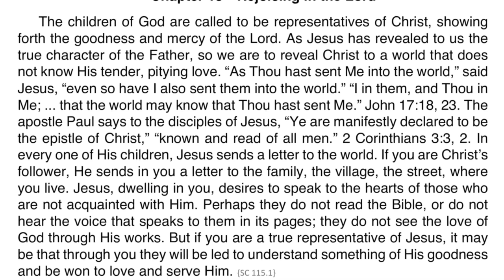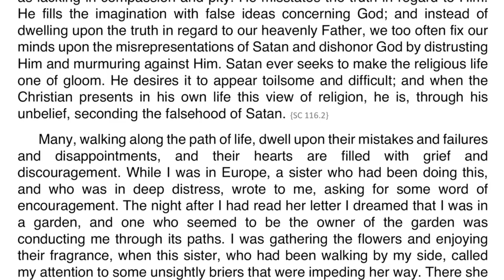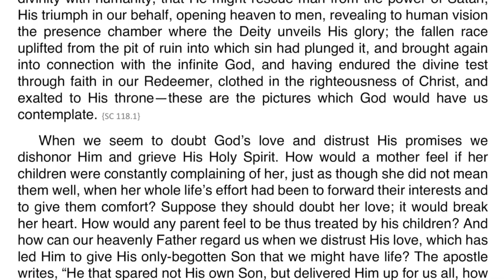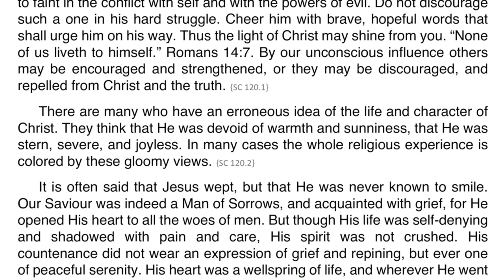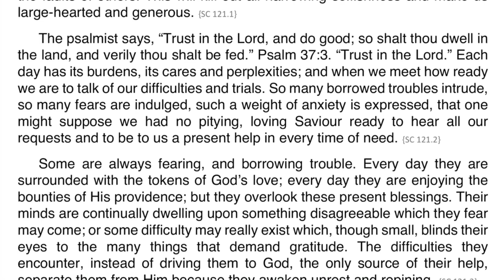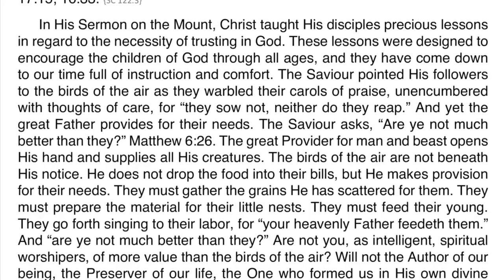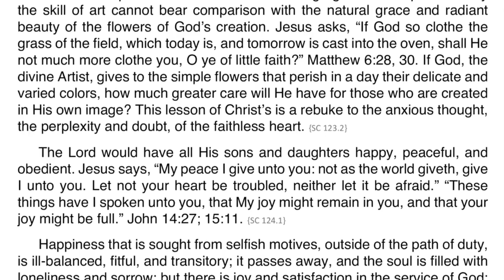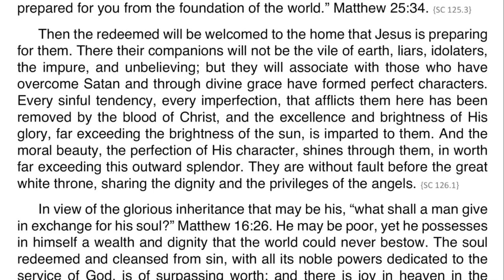Steps to Christ - Chapter 13 Rejoice in the Lord